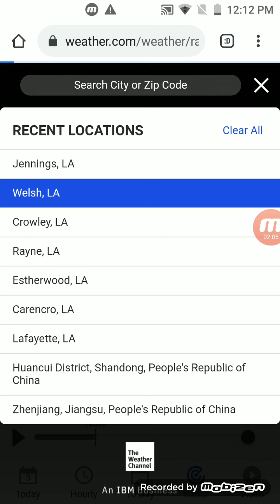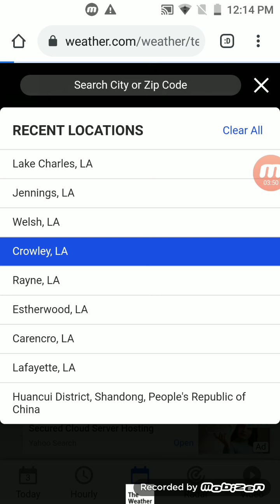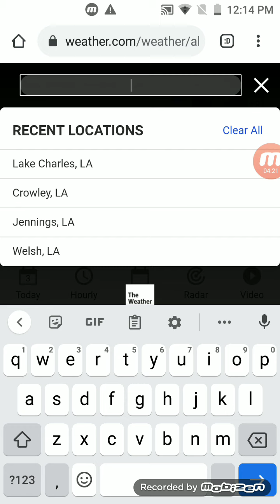Severe Weather And Heavy Downpours And Flooding In Louisiana Big Update ⚠️